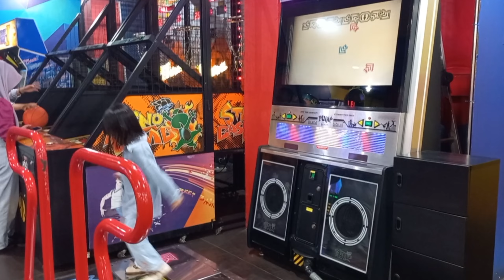HARI LIBUR WAKTUNYA BERMAIN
Halo semua karena HARI LIBUR WAKTUNYA BERMAIN
kali ini kita ke Mega Mall Bengkulu
Tonton sampai habis videonya ya guys